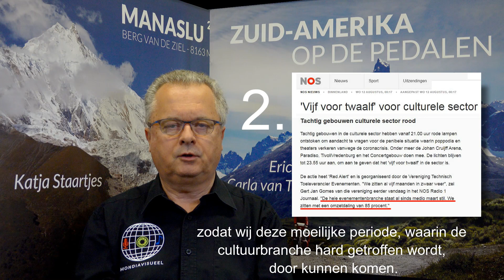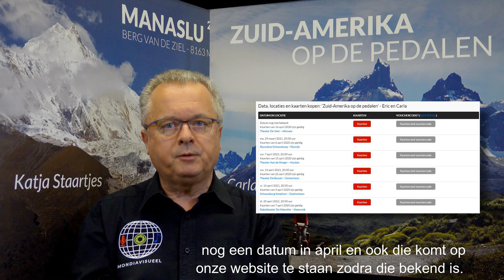Corona-update Mondiavisueel 26 augustus 2020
De Mondiavisueel theatershows van maart en april 2020 waren verschoven naar september en oktober 2020. Actuele ontwikkelingen maken echter een nieuwe verschuiving noodzakelijk. In deze videoboodschap meer over de nieuwe data in het voorjaar van 2021.